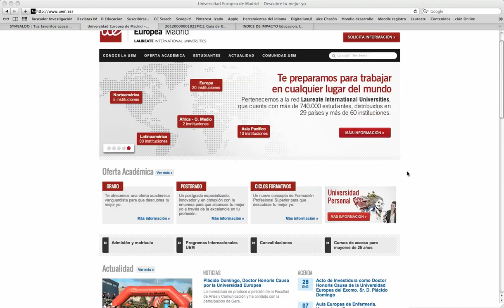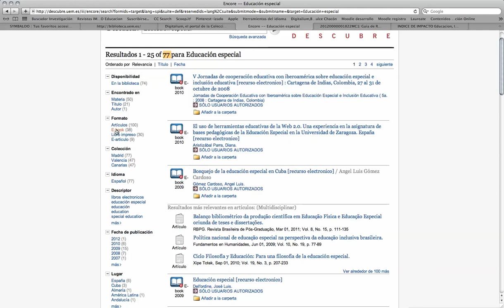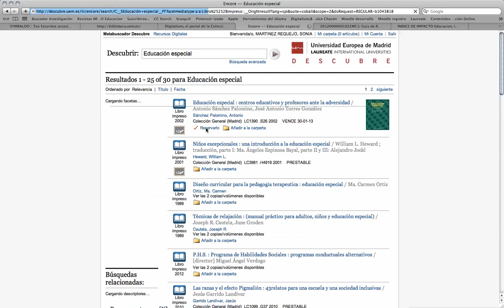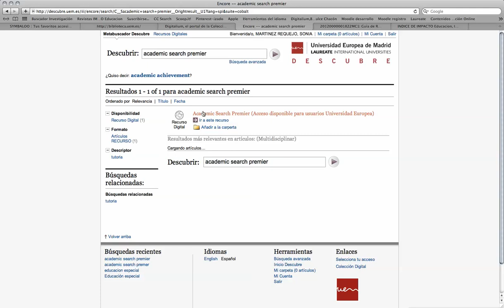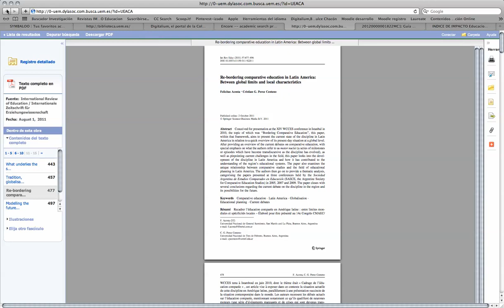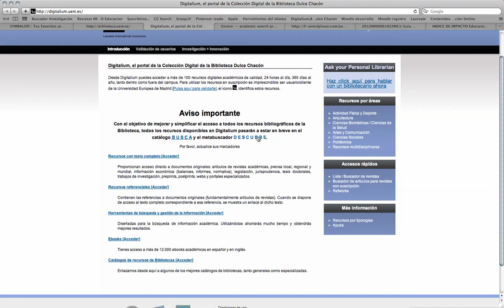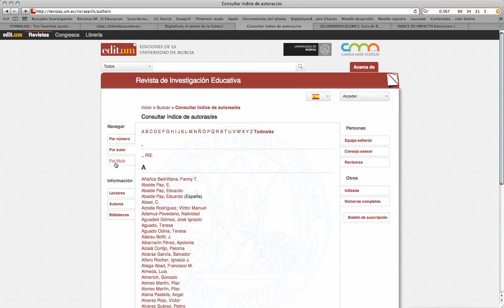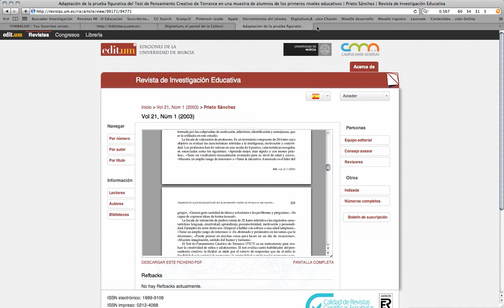Búsqueda de información para la investigación educativa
Elaborado por Sonia Martínez Requejo

Profesora de la Universidad Europea, Departamento de Educación y Desarrollo Profesional. 2013

Contenido:
Fuentes documentales especializadas y búsqueda de información fiable para usar en proyectos de investigación educativa